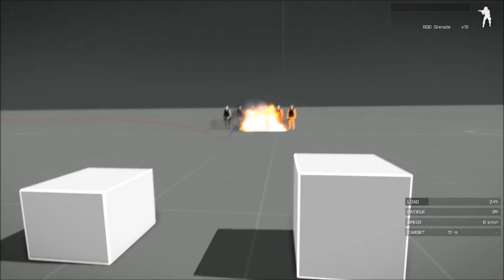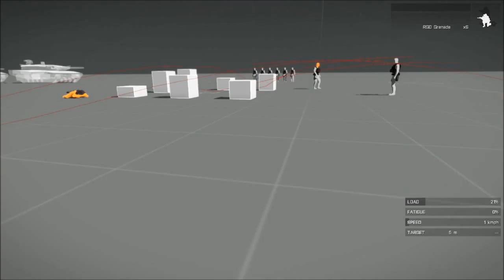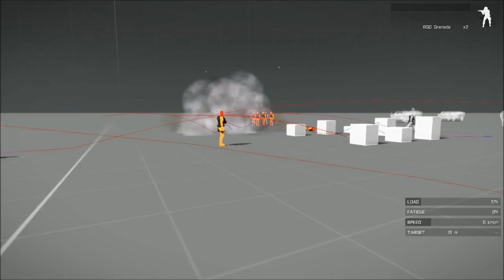Arma 3 - grenade testing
I chucked a few frags in different situations to see how well or how badly they work. Hopefully, devs will see this and figure out if the current behaviour is as desired.